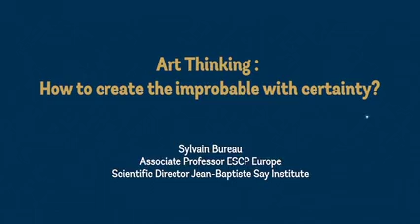L'Art Thinking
Sylvain Bureau, Directeur scientifique de l’Institut Jean-Baptiste Say à ESCP Europe, présente l’Art Thinking, une méthode qu’il a conçue avec l’artiste Pierre Tectin pour créer l’improbable avec certitude.

Nom(s) BUREAU Sylvain;
Institution(s) ESCP Europe;
Fonction(s) Professeur